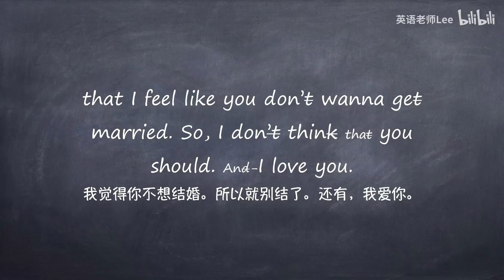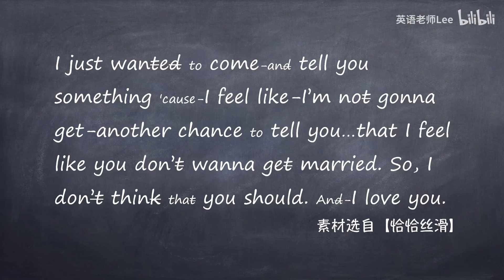坚持这样练习3个月，你也能听懂90%